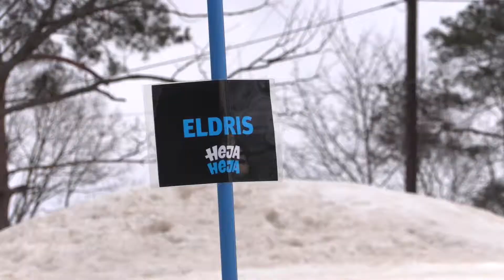Hjortberget Vasaloppet 2019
En kort film från "vasaloppet" 2019. Hjortberget Oskarshamn.